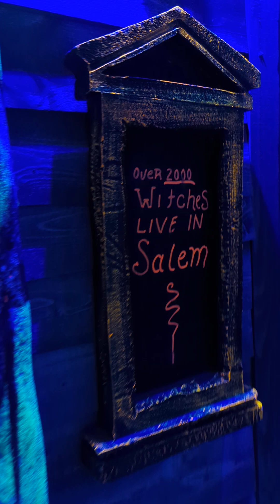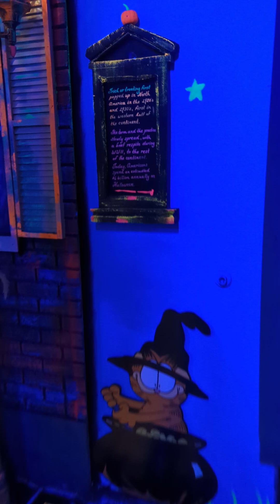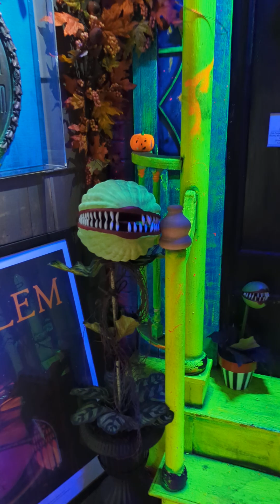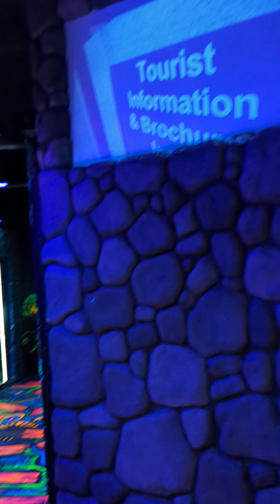Halloween Museum of Salem video youtube youtuber yt halloween #2024